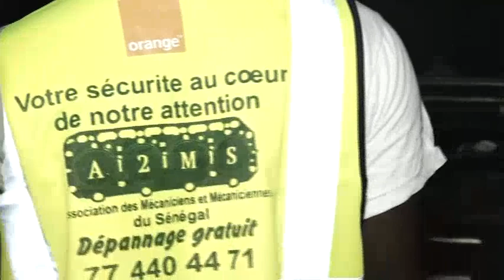Magal Touba 2020 : Activités de dépannage gratuit